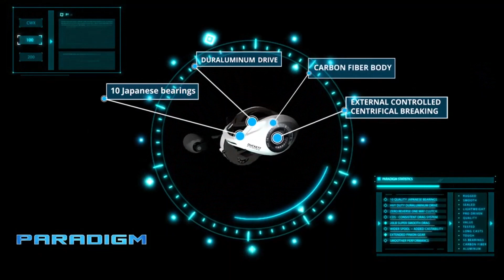Echo Baits This is gonna change the way you fish!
We have Beau and Laura from Echo Baits and wait until you hear what they have invented; It's gonna change the way you fish!